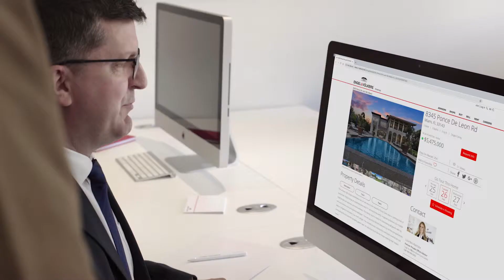Engel & Völkers Brand Essence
Engel & Völkers Miami
300 Altara Ave
Suite 1415